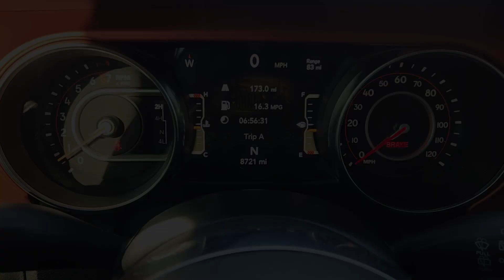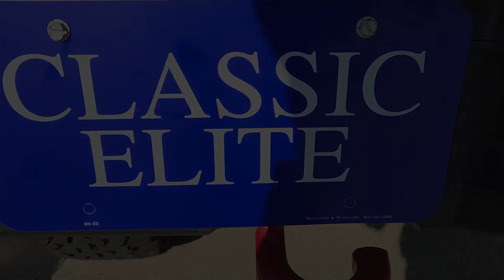2020 Jeep Wrangler Houston, Katy, Cypress, Pecan Grove, Rosenberg GTLW255776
Sting-Gray Clearcoat Used 2020 Jeep Wrangler Rubicon available in 16835 Katy FWY, Houston, Texas at Classic Elite Buick GMC. Servicing the Houston, Katy, Cypress, Pecan Grove, Rosenberg, TX area.

Classic Elite Buick GMC
16835 Katy FWY

Sting-Gray Clearcoat 2020 Jeep Wrangler Rubicon 4WD 6-Speed Manual 3.6L V6 24V VVT *ONE OWNER* Wrangler Rubicon 1-Yr SiriusXM Guardian Trial 4G LTE Wi-Fi Hot Spot 4-Wheel Disc Brakes 5-Year SiriusXM Traffic Service 5-Year SiriusXM Travel Link Service 8.4 Radio & Premium Audio Group 8.4 Touchscreen Display ABS brakes Air Conditioning Alloy wheels Alpine Premium Audio System Auto-Dimming Rear-View Mirror Automatic temperature control Aux Battery Brake assist Compass Daytime Running Lamps LED Accents Delay-off headlights Driver vanity mirror Electronic Stability Control Emergency/Assistance Call For Details Visit DriveUconnect.com Freedom Panel Storage Bag Front fog lights Front LED Fog Lamps Fully automatic headlights GPS Navigation HD Radio Integrated roll-over protection LED Lighting Group LED Reflector Headlamps LED Taillamps Low tire pressure warning No Soft Top Non-Lock Fuel Cap w/o Discriminator Panic alarm ParkView Rear Back-Up Camera Passenger door bin Power steering Power windows Quick Order Package 23R Radio: Uconnect 4C Nav w/8.4 Display Rear anti-roll bar Rear Window Defroster Security system SiriusXM Traffic Plus SiriusXM Travel Link Speed control Steering wheel mounted audio controls Stop-Start Dual Battery System Tachometer Telescoping steering wheel Tilt steering wheel Trip computer.brbrOdometer is 22105 miles below market average!brbrbrWe proudly sell and service the Greater Houston Area. Including: Angleton Alvin Baytown Pasadena LaPort Texas City Channelview Humble The Woodlands Spring Conroe Spring Branch Memorial Cypress Jersey Village Katy Cinco Ranch Fulshear Bryan College Station League City Galveston Sienna Plantation Richmond Rosenberg El Campo Wharton Missouri City and Sugarland.brCall to save money and time. At Classic Elite our motto is what we live by everyday. So Relax. and Enjoy the Difference.